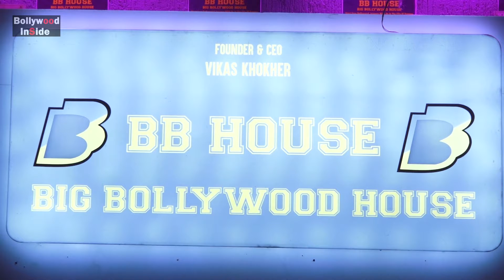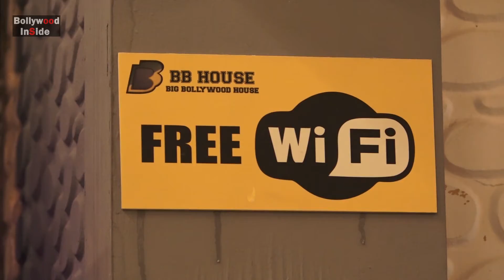Grand Opening Ceremony Of BB House Presents In ACP Sunil Bonde Oshiwara,Devan Acharya NCP Leader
bollywood inside | bollywoodinside | Bollywood Inside